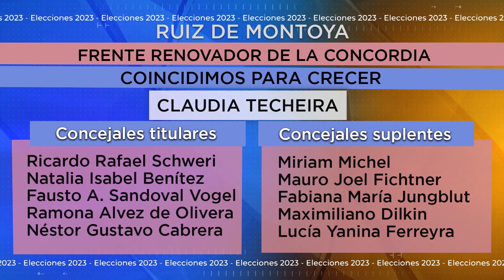Entrevista a Claudia Techeira, candidata a intendente de Ruiz de Montoya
Sublema: Coincidimos para Crecer - Frente Renovador de la Concordia Social -